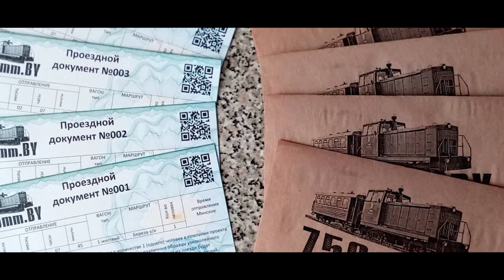ШОУ ПОДЪЕМ!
Зарядись на день бодрой энергетикой прямиком из студии телешоу «Подъем!» на ТНТ International! «Подъем!» — это уникальный проект на белорусском телевидении c новым незаурядным подходом к информативно-развлекательному шоу!

Наши ведущие не только берут интервью у интересных личностей из разных сфер культуры, но и проводят увлекательные экспериментальные игры вместе с ними! В сегодняшнем выпуске у нас в гостях:

Наша команда ведущих:
Татьяна Ключ - @tanya_klyuch
Максим Заяц - @maxzajac
Алексей Корень - @lexa_koren

Также не пропустите регулярные розыгрыши и смешные ролики в нашем Instagram: @wakeup_tnt_belarus